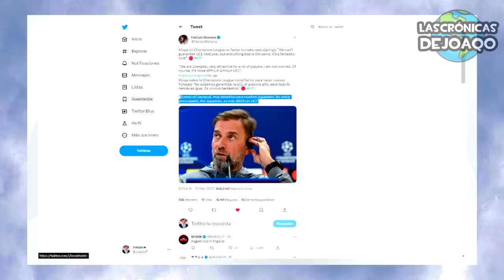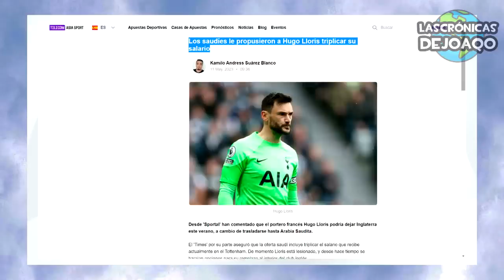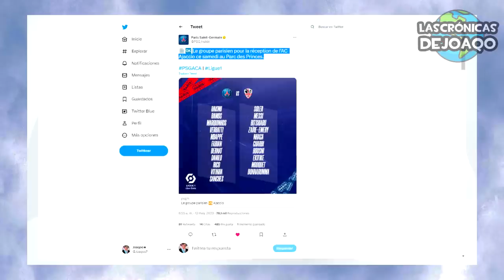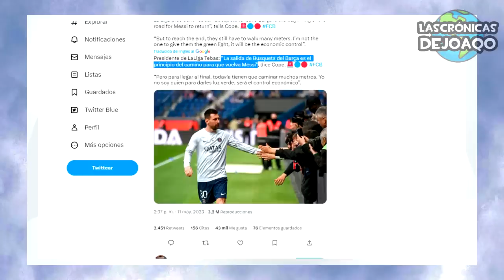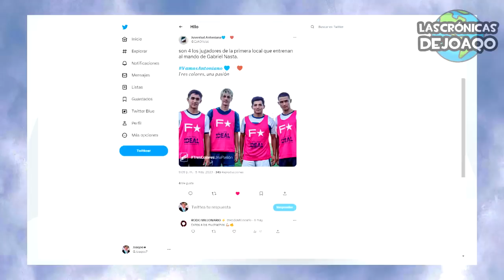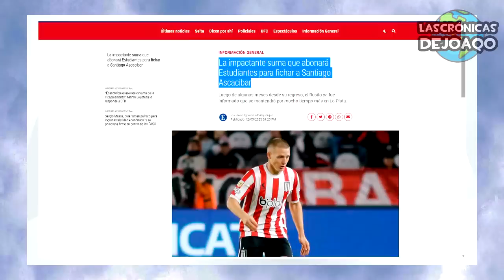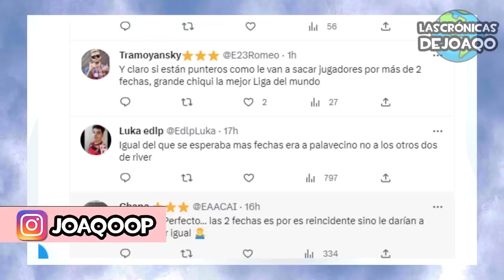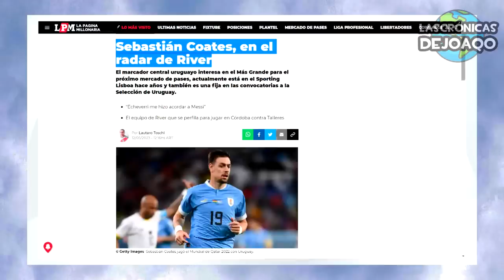¡MESSI se ACERCÓ más a BARÇA por esto!+ POLÉMICA de PEDRI+ DIBU MARTÍNEZ a TOTTENHAM+ Refuerzo RIVER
Y en este nuevo resumen de hoy veremos como Leo Messi está mas cerca que nunca de volver al Futbol Club Barcelona por la ayuda de La Liga de España y el trabajo de Laporta, Xavi y el resto de dirigentes, el polémico gesto de Pedri con un hincha de España en la calle, el Dibu Martinez avanza con su llegada al Tottenham de Premier League por la salida de Hugo Lloris, River Plate avanza por sus fichajes en la defensa con Nicolas Otamendi, Ramiro Funes Mori y Sebastian Coates, las sanciones para Boca Jrs y River despues del superclasico con las multas para Palavecinos, Elias Gomez, Centurion, Equi Fernandez, Valentini, Merentiel y Jorge Almiron, la nueva camiseta de la Juventus, la UEFA define la Champions League, el Brigthon apura por la venta de Alexis Mac Allister y Liverpool de Klopp se ilusiona, Arsenal quiere a Joao Cancelo, el premio para Erling Haaland en el Manchester City y la competencia con Vinicius Jr, Galtier confirma que Lionel Messi volverá a jugar con el Paris Saint Germain vs Ajaccio, el buen gesto de Kylian Mbappe y Hakimi, el deseo del Psg por Ousmane Dembele, Marcelo Bielsa dirigirá a la Selección de Uruguay, el San Pablo ficha a Lionel Messi, la previa de Juventud Antoniana en el Federal A, Victor Blanco habla sobre el futuro de Matias Rojas en Racing, la oferta para Fernando Gago desde Arabia Saudita, la multa de la Conmebol para Defensa y Justicia por un twit y River por Bengalas, la lesión de Advincula y la nueva formación de Boca vs Almiron, el incierto futuro de Payero y la chance de Franco Cervi para el Xeneize, lo mejor de Messi Argentina Psg Barcelona RealMadrid Boca River la LigaFutbolProfesional LigaProfesional y CopaLibertadores CopaSudamericana, los más destacados movimientos, rumores, refuerzos y fichajes en este Mercado de Pases, las mejores curiosidades del Fútbol, y mucho más!

00:00 Intro
01:33 Jornada Europea
04:45 La Polémica de Pedri
06:11 Messi se acerca al Barcelona
09:15 Noticias del Futbol Argentino
11:21 Sanciones
12:50 Fichajes para Boca y River